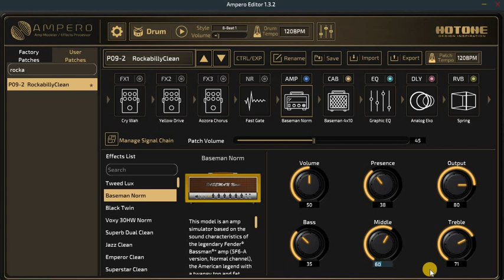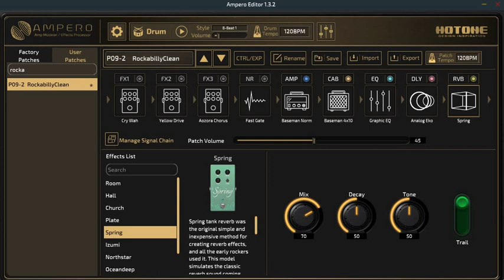Hotone Ampero patch: Clean/Rockabilly/Jazz with Baseman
Clean/Rockabilly/Jazz with Baseman.
The track you hear in the video is part of my songs.